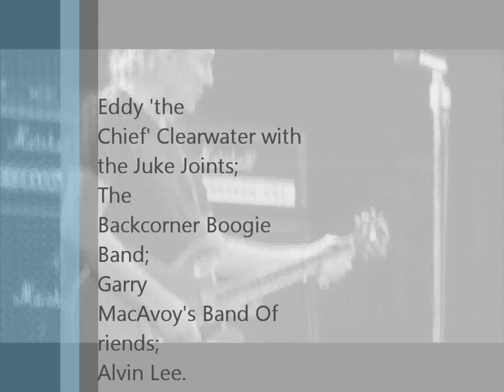Ribs & Blues 2012 - korte impressie.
Ribs & Blues 2012 - korte impressie van 27 en 28 mei. Met Eddy 'the Chief' Clearwater with The Juke Joints; The Backcorner Boogie Bnad; Garry MacAvoy's Band of Friends en Alvin Lee.